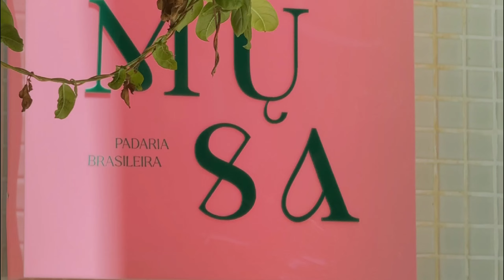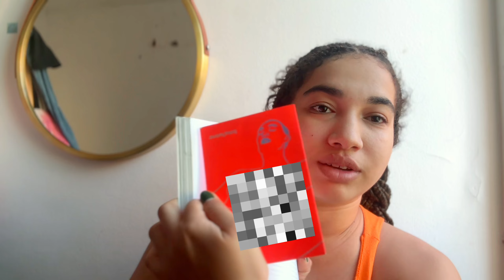inteligência artificial & Monja Coen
hola humanas ✦
esses dias a fabrica de pensamentos tem trabalhado bastante ai fui na palestra da Monja Coen falando sobre IKIGAY e saí de lá estralando das ideias.
no mais é isso, vocês leem a descrição vou escrevo aqui só pra ocupar espaços? 👀

editor: capcut